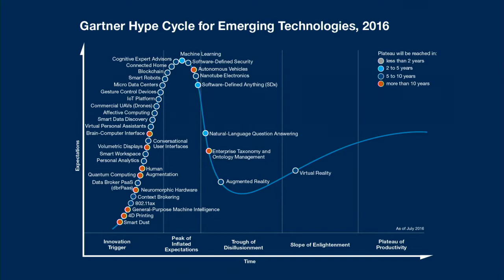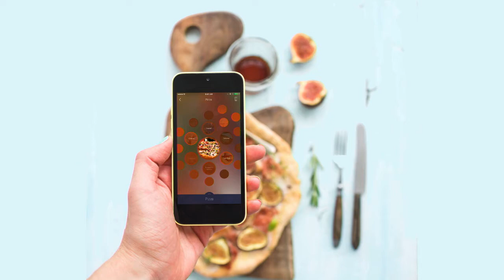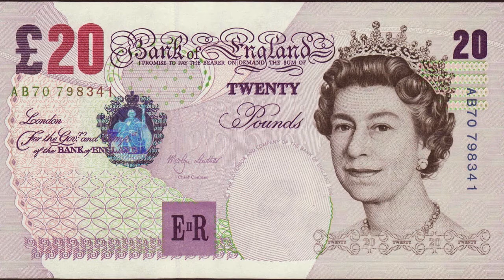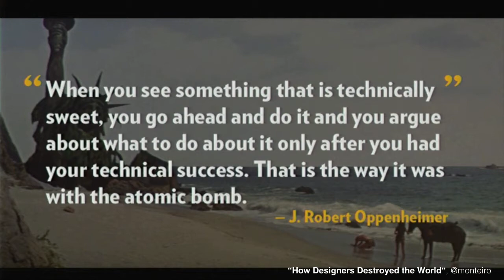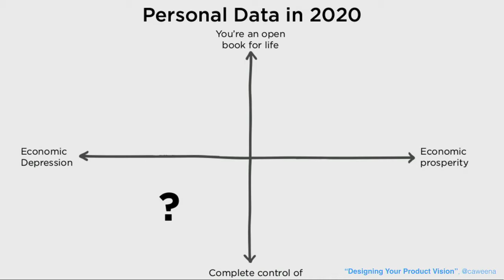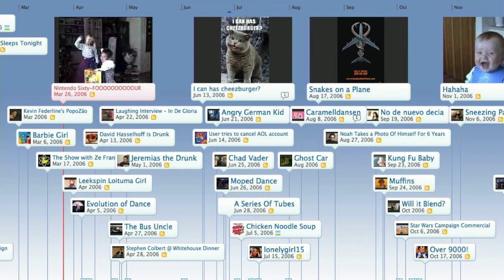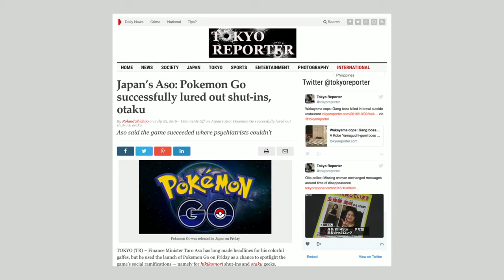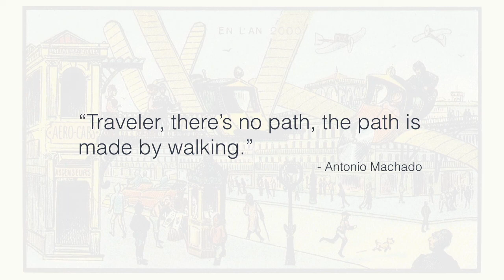David Montero – The Design for Emerging Technologies @ UX New Zealand 2016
Watch David Montero's talk at UX New Zealand 2016.

For more UX tips and ideas check out the Optimal Workshop blog